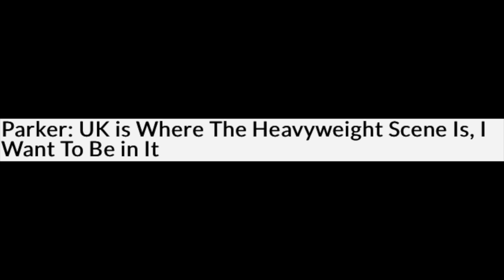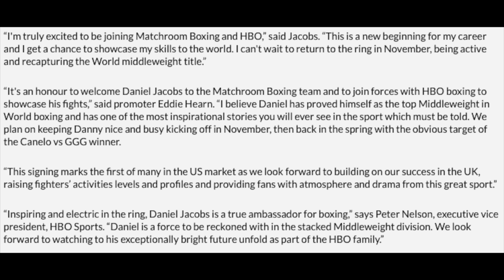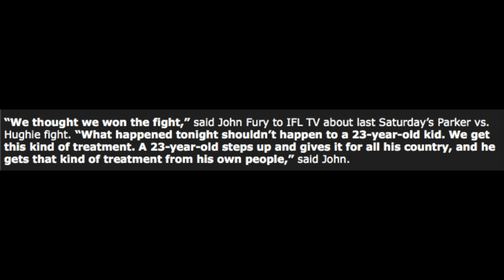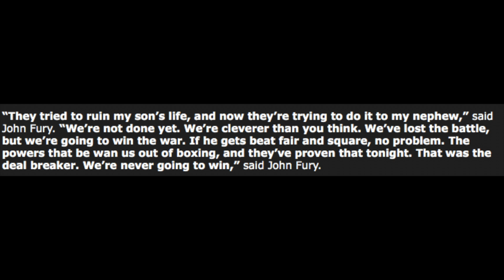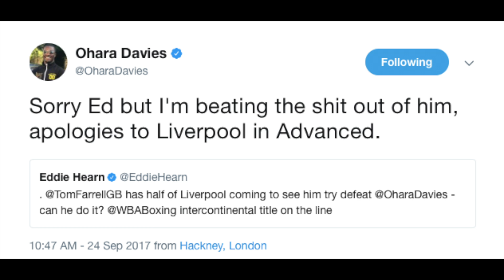JOSEPH PARKER TARGETS BOUT AGAINST ANTHONY JOSHUA IN Boxing News #85